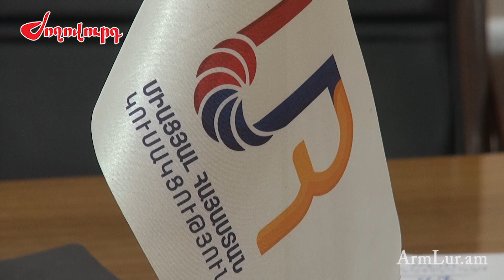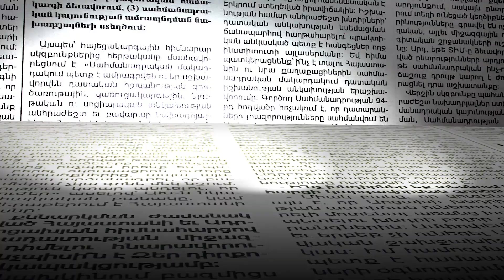Ադրբեջանի կողմից նոր ագրեսիան լինելու է ՀՀ ինքնիշխան տարածքի նկատմամբ.Երվանդ Թարվերդյան